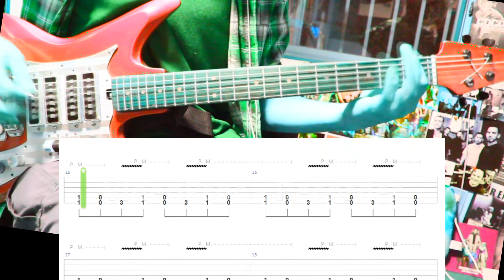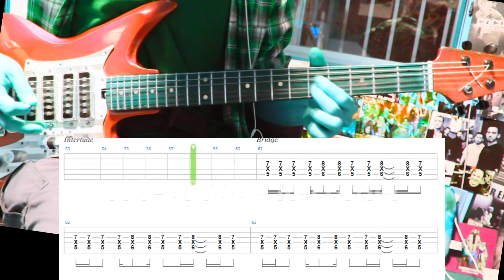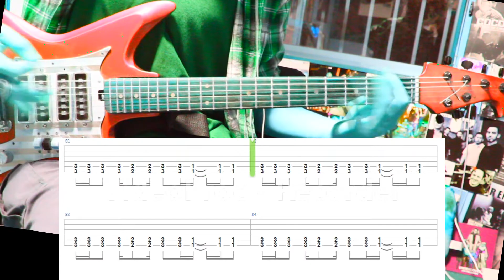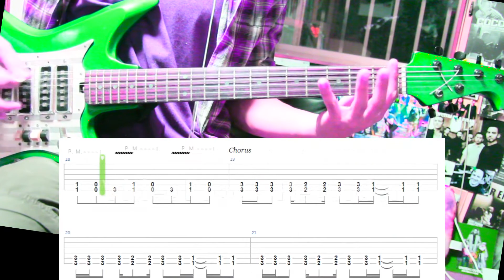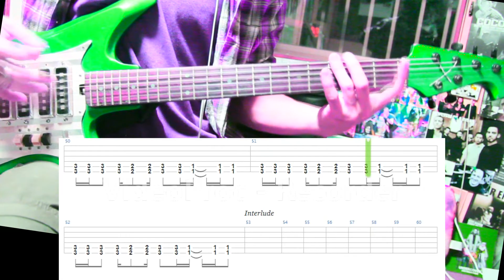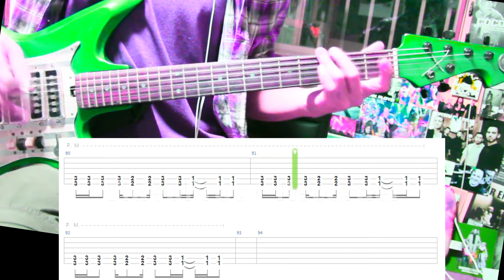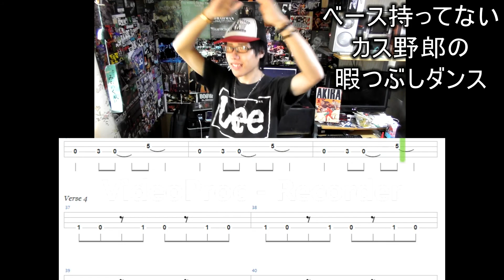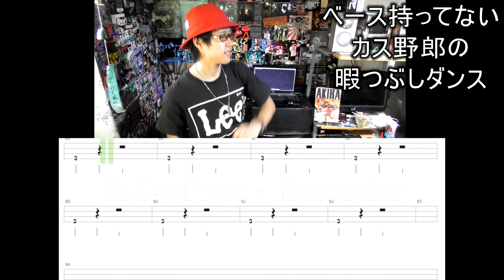【TAB有】SlipKnoT SPIT IT OUT ギター練習用動画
3パート分作りました。チューニングは凶悪なドロップBでございます (スリップノットの曲はだいたいこのチューニングで弾けます)